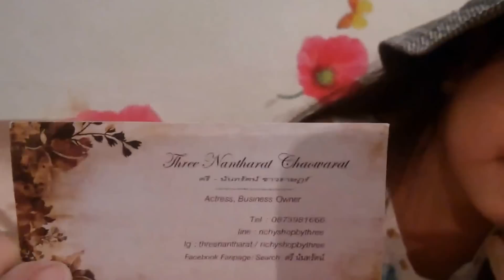เฟรย่าอยากบอกต่อค่ะ